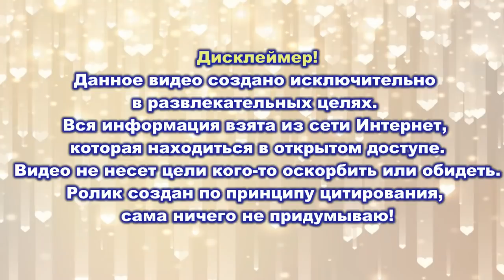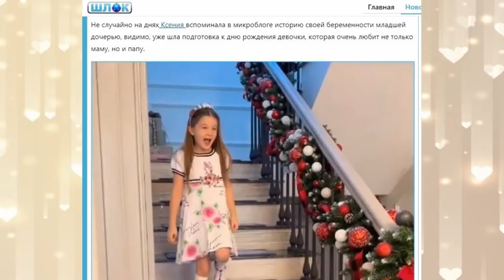Дом 2 свежие новости 23 декабря 2021 У Моргенштерна украли 4 миллиона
Свежие новости Дом-2 на 23 декабря 2021.